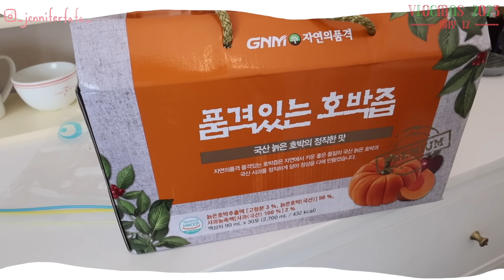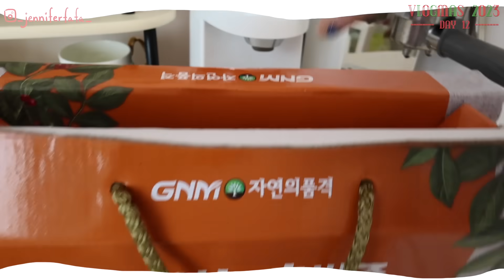【VLOGMAS 2023🎄DAY 12】🌟消腫神物🇰🇷南瓜汁❗️終於到貨啦！ 這幾個月大愛的客制復古蛋糕店🎂🍰🎂🍰🎂🍰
很多朋友都問我韓國南瓜汁哪裡買
影片也有說過我就是google"韓國南瓜汁“
看哪一家網店有貨我就買哪一個
品牌沒有固定 反正成份對就可以
我訂購到到貨大概一個多禮拜
緊急的大家也可以去韓國街看看有沒有現貨喔～